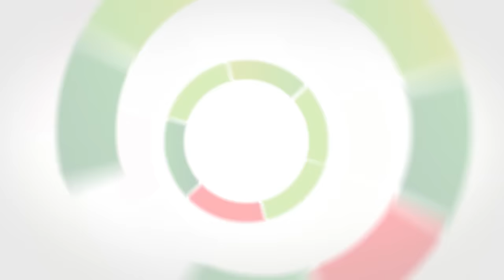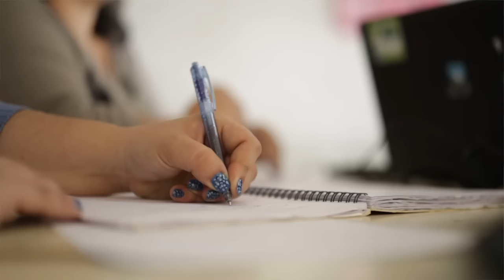CREA 2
CREA es la plataforma virtual de aprendizaje de Plan Ceibal.
Se estructura a partir de una lógica de red social educativa, que al instalar el concepto de aula sin paredes, extiende el tiempo educativo y dinamiza los aprendizajes mediante la colaboración y comunicación constante entre alumnos y docentes.